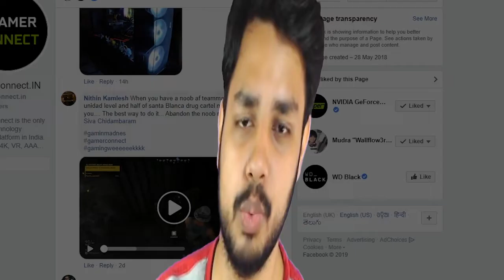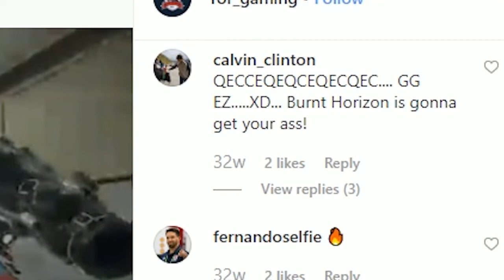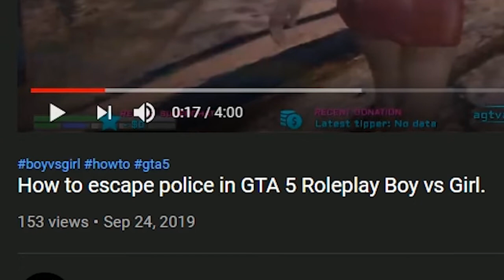Is That an AK47 PC Case? | GamerConnect Community Showcase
We are back again with GamerConnect Community Showcase and oh boy, we have some amazing things to show off this time around. From Ak47 PC cases to very snake-like Rainbow Six Siege kills to a Cooler Master Devastator 3 Contest!